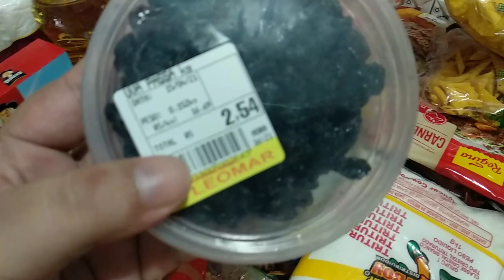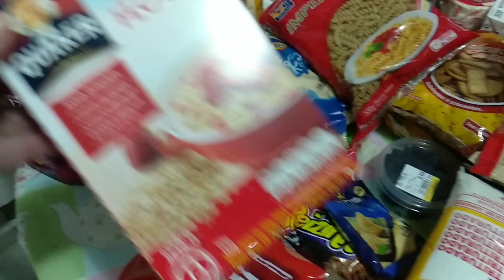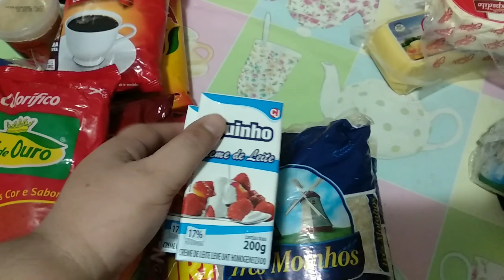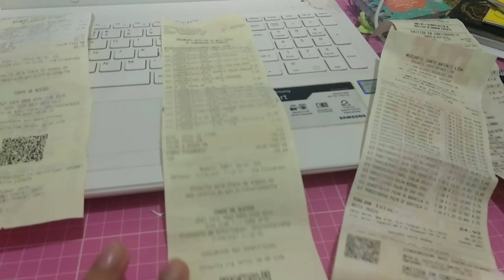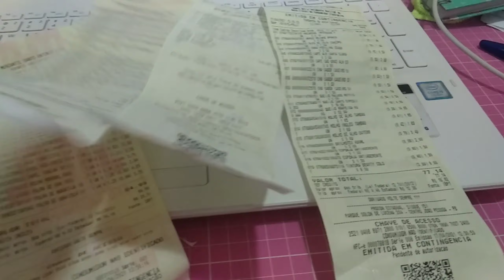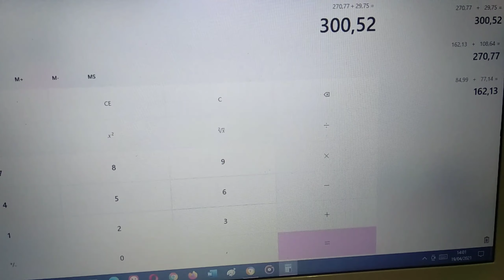COMPRINHAS DE MERCADO - ABRIL - COM PREÇO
Oi gente, no vídeo de hoje mostro comprinhas de mercado, amo assistir e também gravar esse tipo de vídeo.